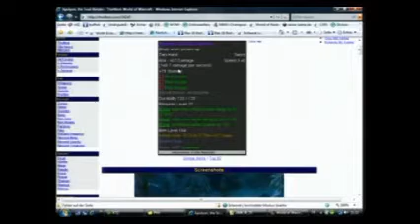Giga WoW - 25.08.2008 - Komplette Folge (1/2)